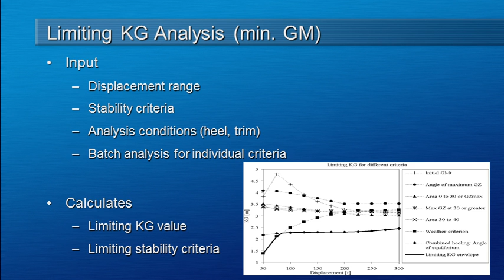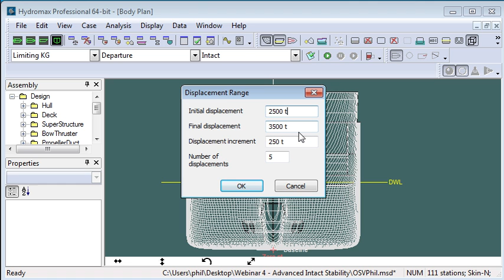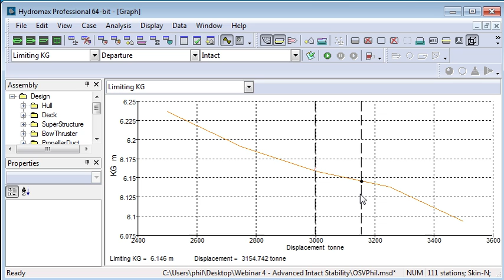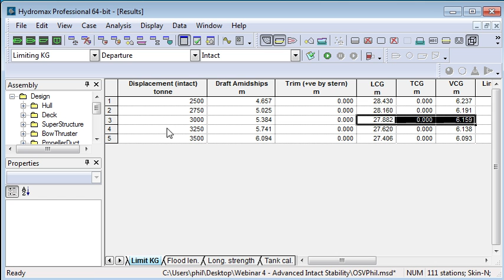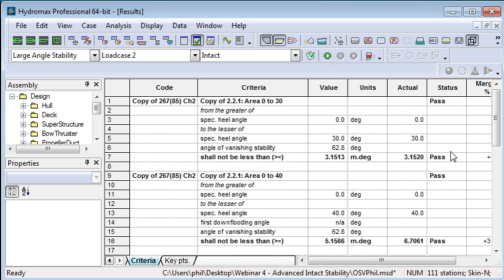Limiting KG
This video explains how to use Limiting KG analysis in Hydromax to find the maximum allowable VCG for your vessel.